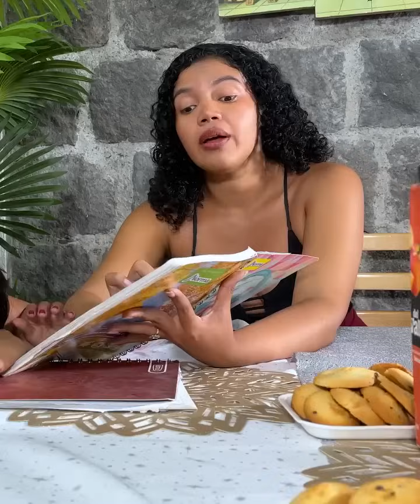Se Graduó y 4bandonó a su esposo con su b3b sin imaginar el final que le esperaba